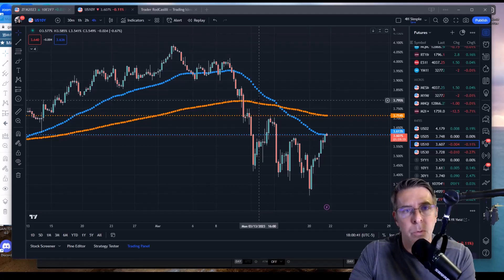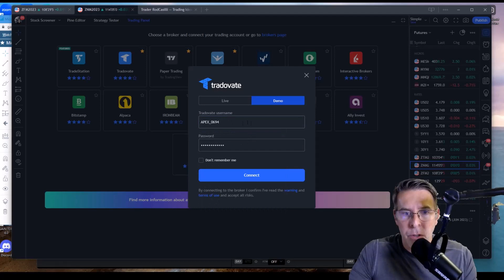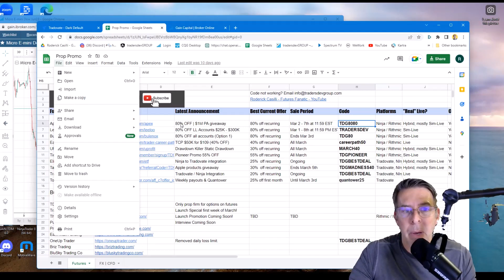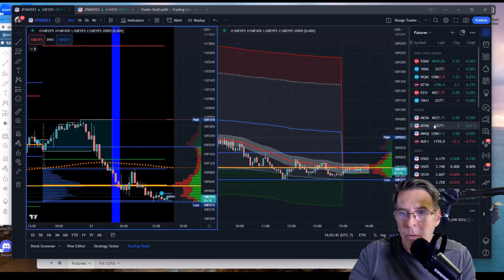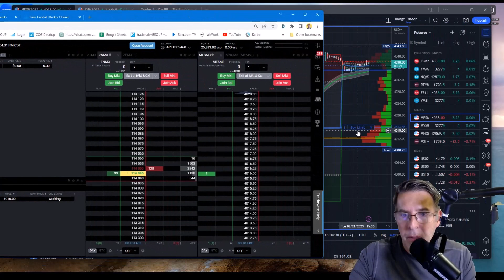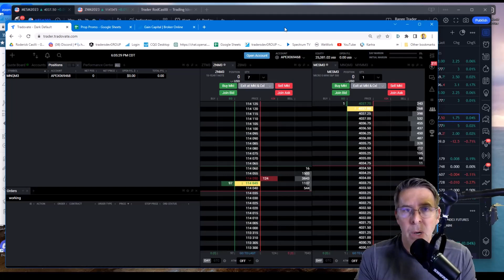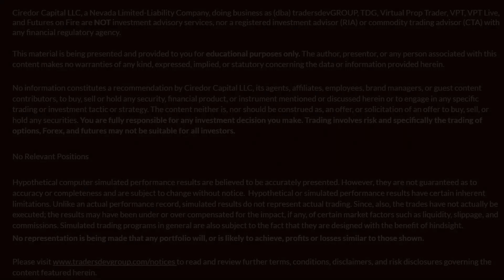Trade The FOMC Policy Statement LIVE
Trade the FOMC Policy Statement and Press Conference with the Futures Fanatic on Wednesday, March 22nd LIVE.
2 Sessions (9:15a EST and 2p EST)
Password: fomcfun

Got codes? Grab my Futures Fanatic Prop Promo Google Sheet and never miss another deal.

✅ FOLLOW ME ON TRADINGVIEW for hundreds of free video lessons

💰Get Money To Trade

Earn a FUNDED futures trading account from Apex Trader Funding
Trade on Tradovate, TradingView, and NinjaTrader platforms interchangeably
Use Code: TDG8080